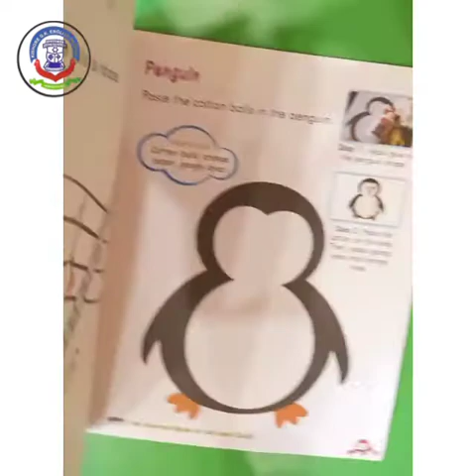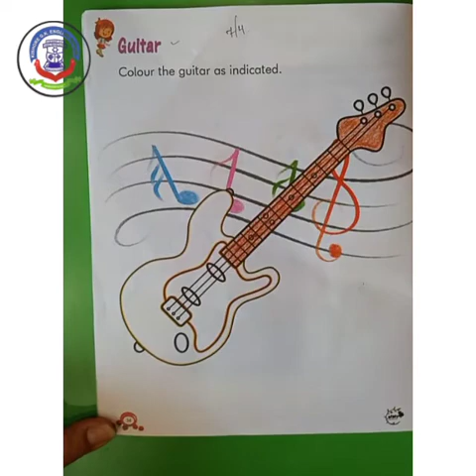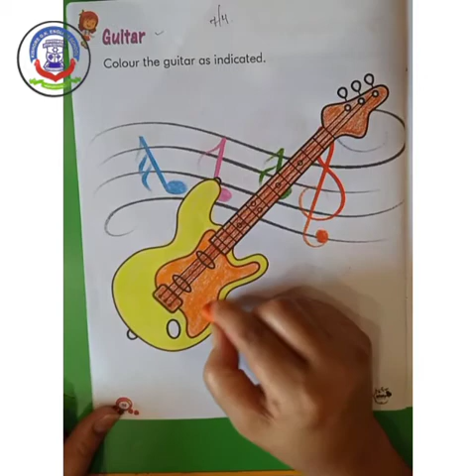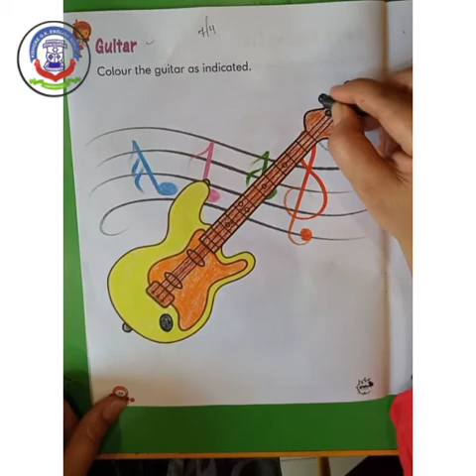7 APRIL 2021, STD - JUNIOR art and craft guitar